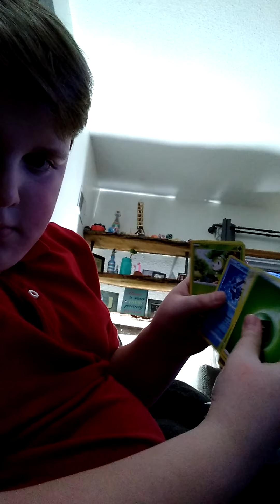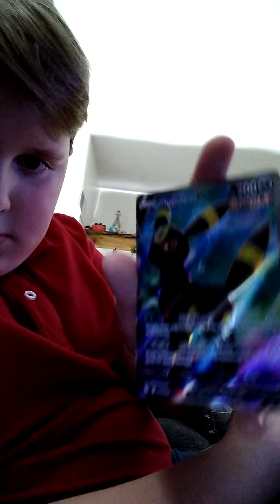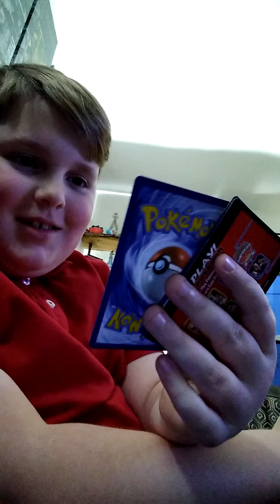dollar general Pokemon haul